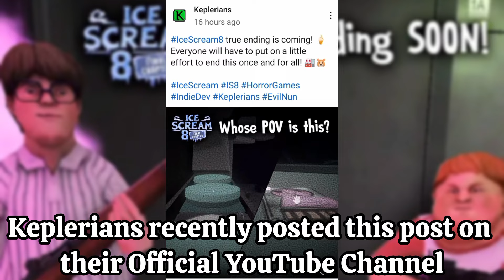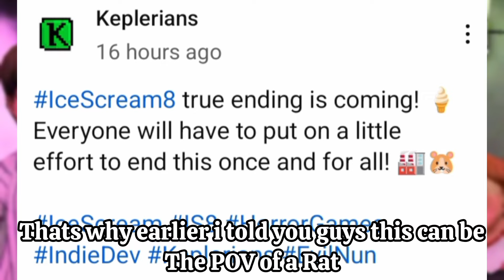Ice Scream 8 Final Update New Sneak Peeks by Keplerians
Ice Scream 8 Final Update New Sneak Peeks